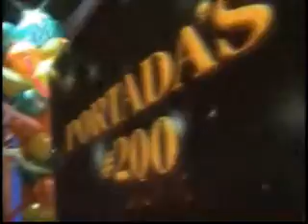TAMBOR URBANO REGEETON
PROGRAMA PORTADAS VENEVISION